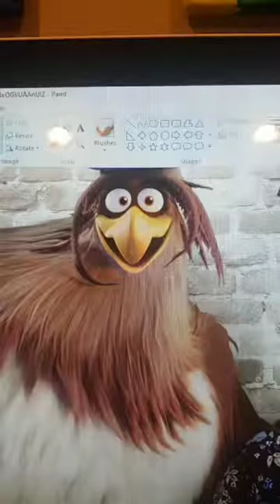Axel and Foghorn Leghorn !!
Craftyfoxe